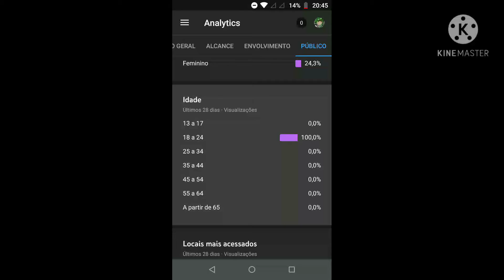alguém me explica isso?